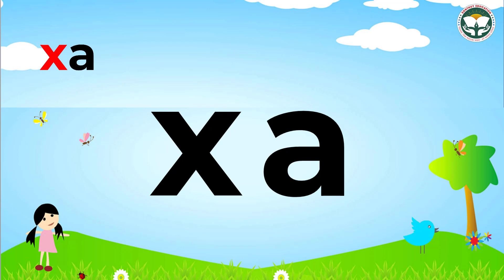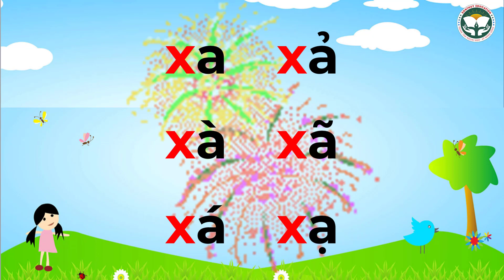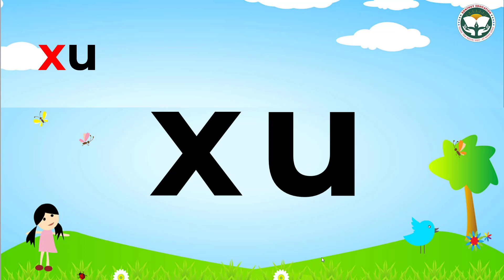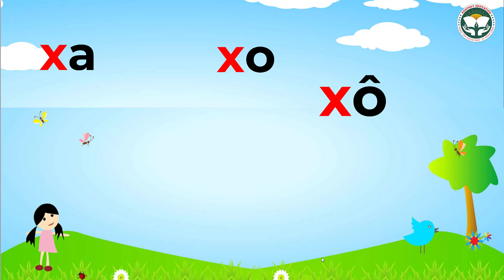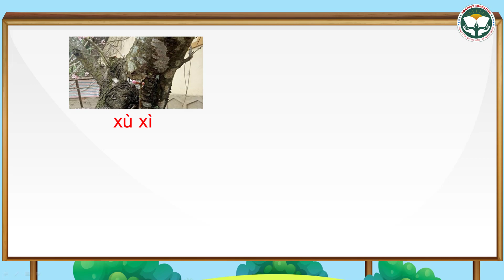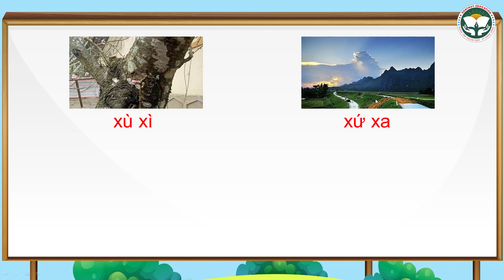Đánh vần tiếng việt CHỮ X#xa xo xô xơ xi xe xê xu xư#sonthuyeducation#learnvietnamese#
Giáo dục sớm - Con thông minh
Học đánh vần tiếng Việt
- Đánh vần tiếng Việt
- Học đánh vần Xa Xo Xô Xơ Xe Xê Xu Xư
- Học tiếng việt
- Dạy bé học đánh vần tiếng việt.
- Dạy bé đánh vần
- Bé học đánh vần
Đánh vần Tiếng Việt sớm trước khi đến trường.
Các bố mẹ mong muốn con biết đọc sớm mà chưa biết phương pháp dạy con?
Chuỗi videos Đánh vần Tiếng Việt sẽ giúp các bé có thể đọc được từ sớm trước khi vào lớp 1 một cách dễ dàng, bố mẹ có thể giúp bé học đánh vần tại nhà từ bảng chữ cái đến cách ghép âm.

Bé tập đánh vần Tiếng Việt chỉ trong 2 đến 3 tháng, đọc vanh vách.